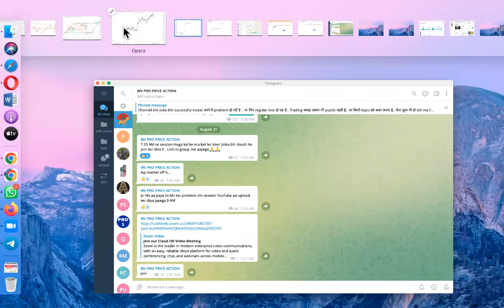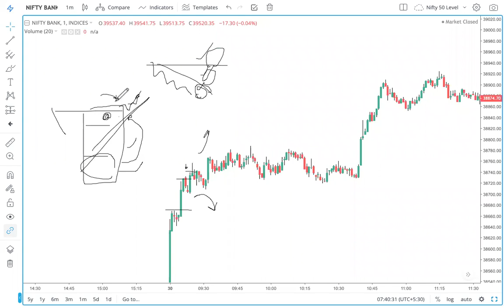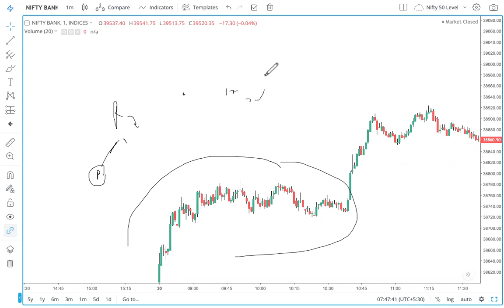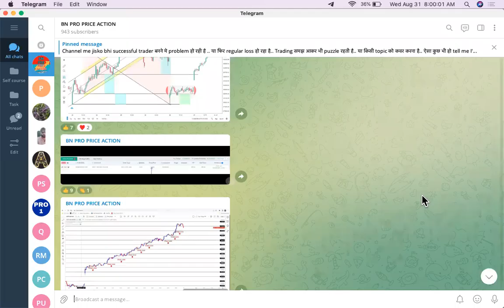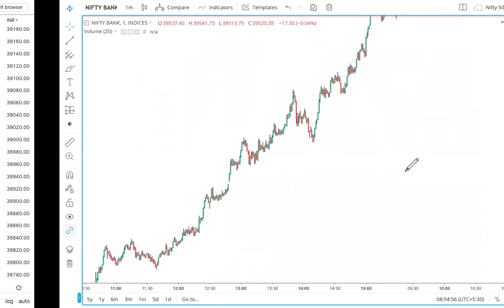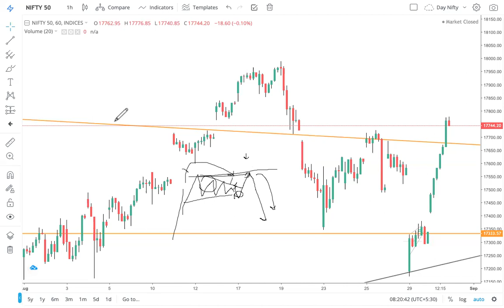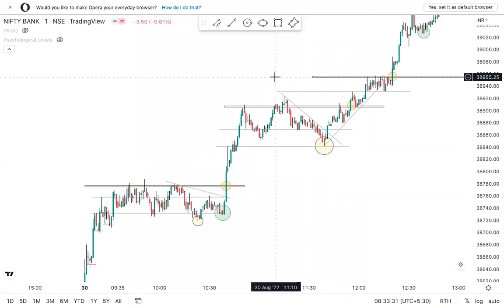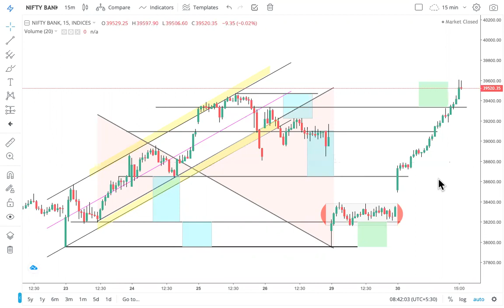How To Catch BIG Moves Before Happen in BankNifty || Chasing ShareMarket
Topics Covered:
1. What is best strategy
2. best intraday strategy without indicators
3. best Short selling strategy
4. scalping in intraday
5. How to trade Intraday scalping strategy
6. How to Use best way for sell on high and buy low (Buy on dip)
7. How to do intraday trading
8. How to use MTF for bank nifty
9. What is best intraday strategy for bank nifty
10. How to play with 1 minutes chart in bank nifty
11. What is the easiest intraday strategy?
12. Which timeframe is best for intraday trading?
13. What is the simplest intraday strategy?
14. Best intraday strategy for first 15 min
15. How to trade first 15 minutes in bank nifty
16. What is 15 min intraday strategy
17. What is price action
18. What is open high open low strategy
19. What is expiry day strategy
20. Best way to trade in bank nifty
21. which timeframe is best for intraday (bank nifty)
22. What is the simplest price action
23. Share market basics
24. How to draw trend line
25. How to draw Fibonacci retracement
26. Best Fibonacci retracement levels

Favorite Video Topics:

Three Best Indicators | Stock market for Beginners | sunilminglani
Best Indicator for Day Trading
RSI Intraday Strategy  |
Technical Indicators | Best Trading Indicators | Hindi / Best Swing Trading Strategies in Hindi | Best Swing Trading Strategies for Beginners | Profit Myntra